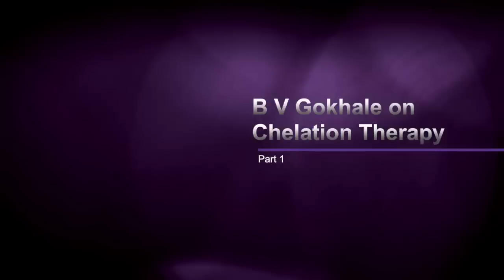Detoxify your body: The Truth about Chelation Therapy Pt 1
BV Gokhale, an expert on chelation therapy, told a packed audience at Moneylife Foundation the dos and don'ts of this lesser known but effective alternative therapy.
Chelation therapy is the administration of chelating agents to remove heavy metals from the body. For the most common forms of heavy metal intoxication—those involving lead, arsenic or mercury. With industrial growth, there is a problem of toxic metals entering our body, causing degenerative diseases. Chelation therapy helps in cleansing the metals in such cases. Chelox therapy does this by injecting vitamins and minerals into the body through saline.

Bhalchandra V Gokhale is a B. Tech and M. Tech from IIT Bombay. After being diagnosed with heart disease in 1999, he was drawn to study Chelation Therapy. In 2006 he suffered massive heart attack and was told to undergo coronary bypass surgery. He opted for Chelation Therapy, recovered, and based on the experience, he wrote two books in Marathi. His book ""Angioplasty Bypass Surgery Myths"" and ""Chelation Therapy Facts"" provides insights about the therapy. He works with a team of doctors to administer this therapy"